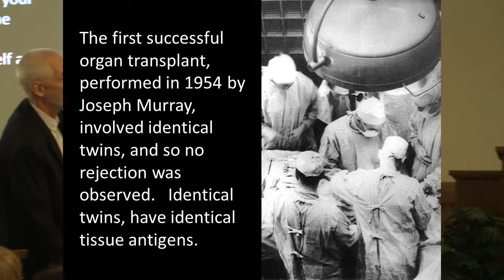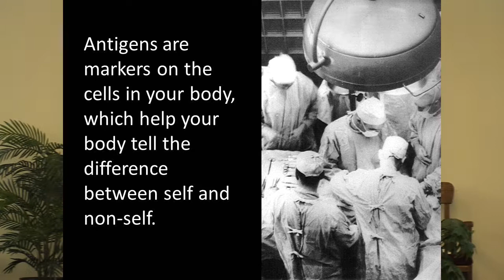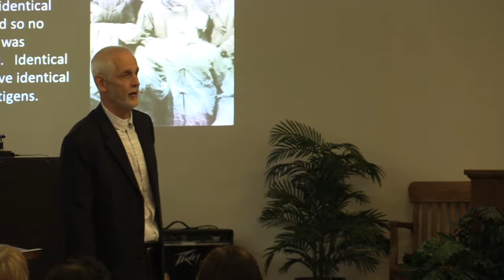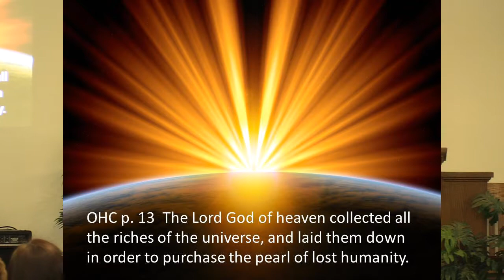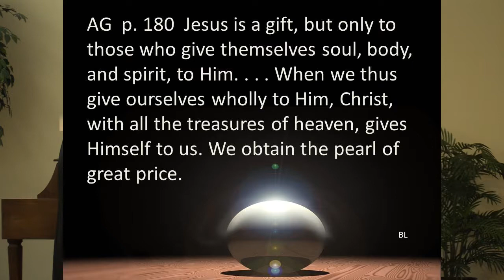Lew Keith Uchee Pines Spring Seminar Part 5 of 8: Up There vs. Down Here Thinking